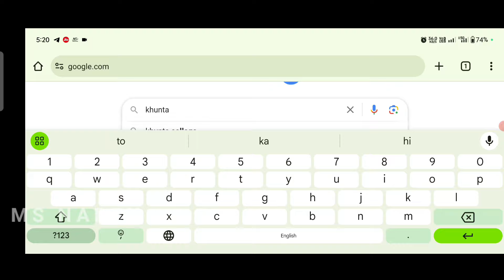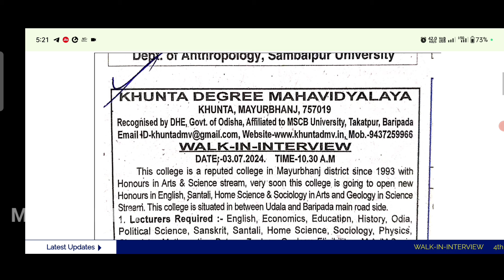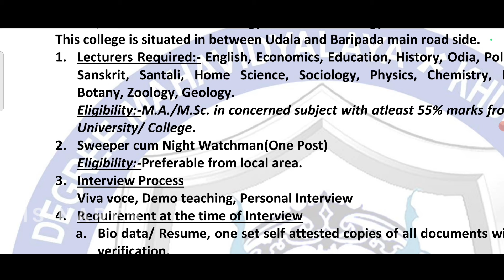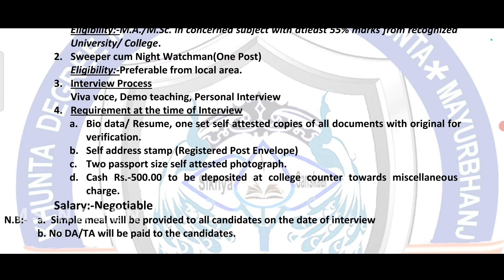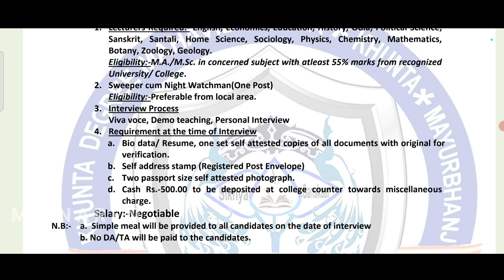SANTALI HONORS LECTURE RECRUITMENT | SANTALI JOB LECTURE POST | ALL ODISHA CANDIDATES Y@MSNAREN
Santali dled course
santali ct
Santali D.el.ed
ol chiki ct
olchiki d.el.ed
Santali honours
UG santali course.
kiss Bhubaneswar Santali honours
all Santali college
Santali University
Santali plus 3 apply
online apply + 3 UG santali honours

SHARE THIS MESSAGE TO YOUR FRIEND'S